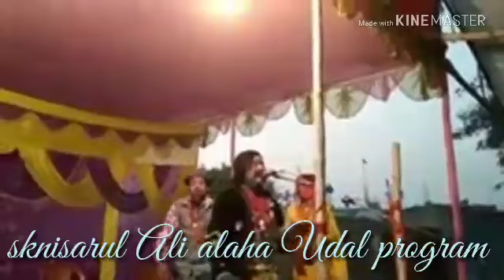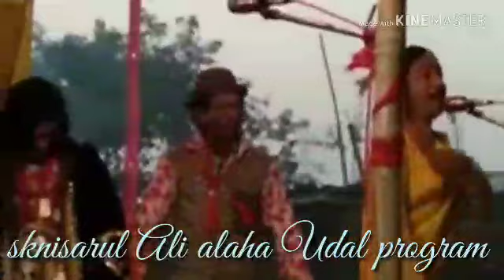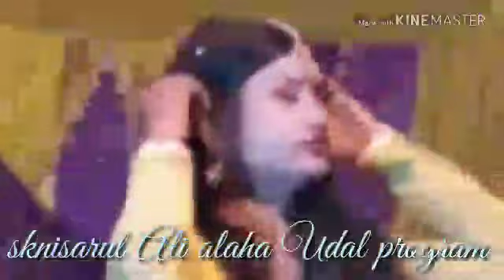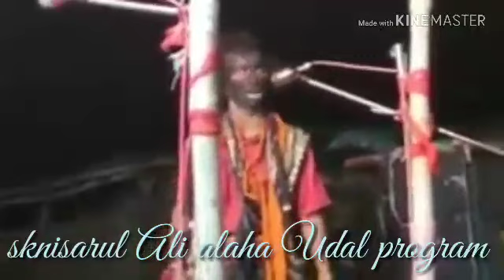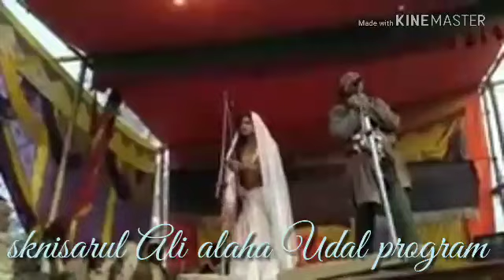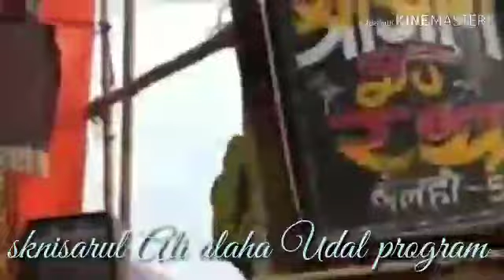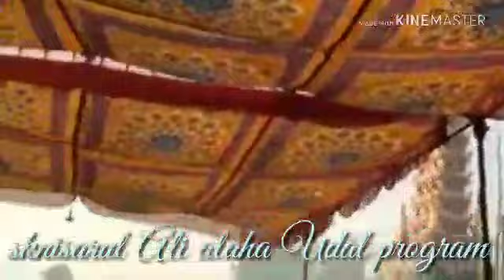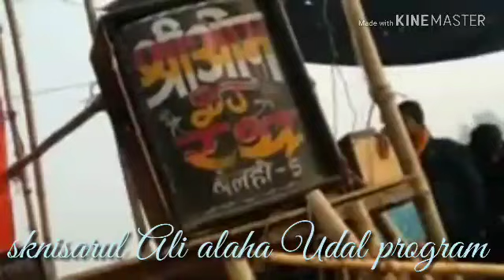Alaha Udal program dhanusha Nepal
Inrawa bazar